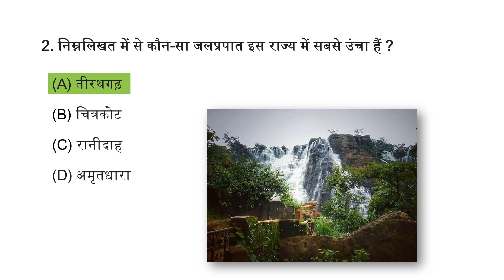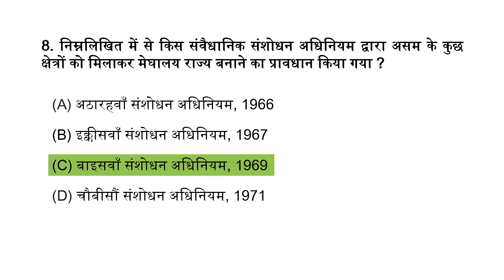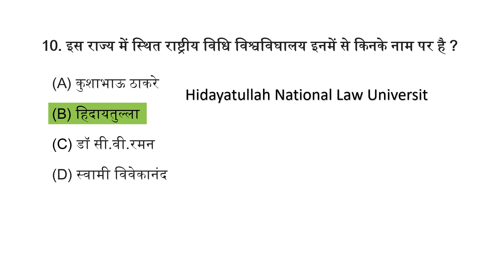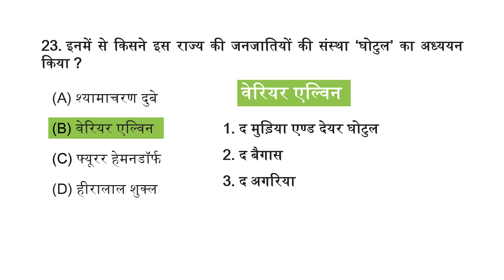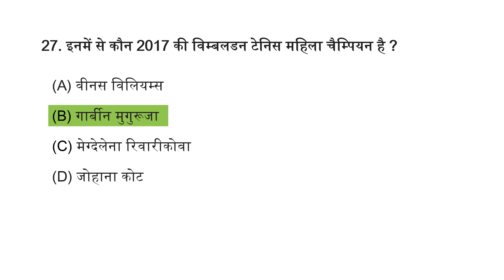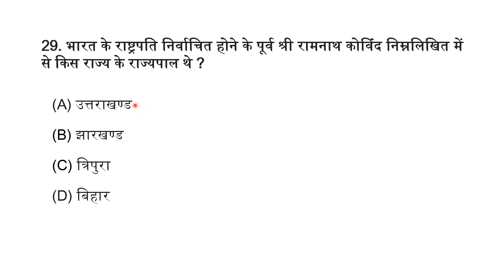cgvyapam ADEO question paper 2017 | adeo previous year question paper | cg adeo exam question paper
सहायक विकास विस्तार अधिकारी
Assistant Development Extension Officer

assistant development extension officer question paper 2017

CG ADEO Question Paper 2027
CG Vyapam ADEO Question Paper
ADEO GK